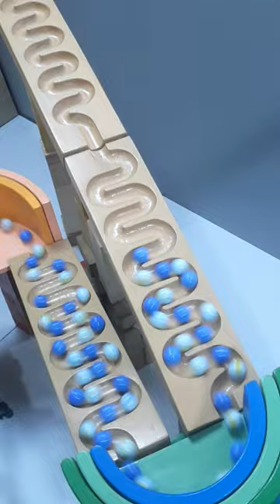Marble Run ASMR - Wave Slope & Rattling Slope, Glass Bowl